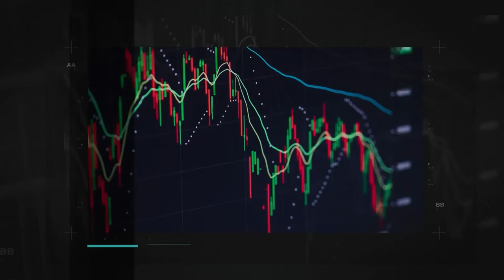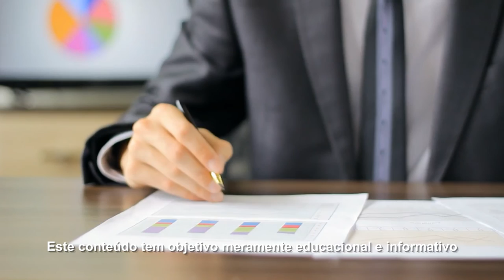Educação financeira na infância: 3 lições fundamentais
Certa vez, passeando no shopping com uma amiga e sua filha de 4 anos, testemunhei o seguinte diálogo entre as duas:

- “Mamãe, compra para mim?” – apontava e menina para a vitrine de brinquedos.
- “Não posso filha, não tenho dinheiro.”
- “Ué mamãe, então compra dinheiro!”

Vivemos em uma sociedade onde somos adestrados a consumir desde cedo.

As crianças são alvos fáceis das campanhas de marketing, e os pais, por sua vez, enxergam como uma declaração de amor fazer as vontades dos filhos, propiciando a eles tudo que não tiveram na sua própria infância.

A consequência disso são adultos que consomem desenfreadamente pois não aprenderam uma regra básica na infância: dinheiro acaba!

Mas existe uma coisa muito importante que a maioria dos pais não tiveram em sua infância e que deveriam proporcionar a seus filhos.

A educação financeira.

Assim como ensinamos desde cedo nossos filhos a se comportarem bem, falarem certo, ter uma boa higiene, também devemos ensinar a como se relacionar com dinheiro.

Mas como fazer isso desde cedo e de forma lúdica?

Dizendo “não”!

Quer ver algo interessante. A prática da mesada.

Como esse hábito pode ser utilizado para gerar educação financeira?
É preciso ajudar a criança a traçar uma meta. Algo que ela queira consumir.

O porquinho é um ótimo exemplo.

Sabe aquele cofre em formato de porco que colocamos moedas? Ele mesmo... aquele que normalmente só quebramos quando está bem cheio e existe um propósito para comprar algo específico como recompensa.

Ele é uma ótima ferramenta para ajudar nessa questão.

Apresentar o porquinho (ou qualquer outro tipo de cofrinho) ensina a poupar. Mostre a seus filhos que parte da mesada pode ser guardada com uma finalidade específica.

Se o objetivo for de um valor muito alto, torne-se “sócio” do seu filho, ao invés de “patrocinador”.

Diga que se ele conseguir juntar um determinado valor, você consegue ajudar com o valor faltante.

Se a criança já possui idade suficiente, está na hora de ensinar que para “ganhar” dinheiro precisa-se de uma contrapartida e que a falta de cuidado pode fazer com que você perca dinheiro também.

É a hora de remunerar por tarefas e assim, a educação financeira se insere no contexto de educação como um todo.

A criança pode receber um valor por concluir suas tarefas diárias, um extra por boas notas ou até perder dinheiro em um eventual “potinho do palavrão”.

Cada família se sentira mais confortável com a sua maneira de recompensar seus filhos.
Por fim, ensine a fazer escolhas.

Renunciar a uma coisa em detrimento de outra que custa o mesmo valor.

Sim, você vai precisar dizer “não” mais algumas vezes para ensinar seus filhos. Não quer dizer que estamos proibidos de dar presentes aos nossos filhos, claro que podemos!

Pondo em prática essas dicas você vai ensinar três lições fundamentais:

1- Dinheiro acaba.
2-  Você precisa gerar renda para conquistar o que deseja,
3-  Muitas vesez você vai precisar fazer renúncias para atingir seus objetivos.

A consequência disso é um adulto que consome conscientemente dentro de suas possibilidades e que por isso, tem tranquilidade financeira.

Por fim, fica aqui uma lição para os pais: Dizer “não”, também é um ato de amor!

Autora: Bárbara Souza, planejadora financeira pessoal e possui a certificação CFP® (Certified Financial Planner).

OBS: Este vídeo tem objetivo meramente educacional e informativo.